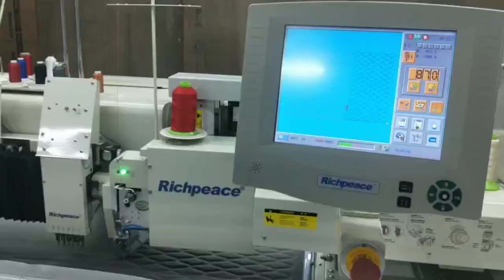Richpeace Leather Pattern Sewing Perforation Embroidery Machine